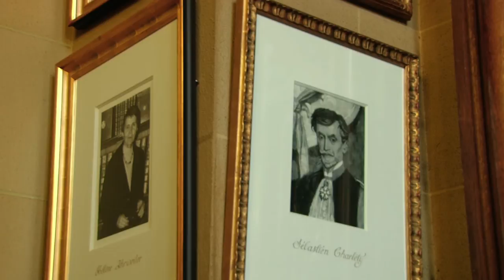La Salle des Actes en Sorbonne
Depuis le XIIIe siècle, le nom de Sorbonne évoque au monde entier l'un des plus hauts lieux de l'intelligence et de la culture, des sciences et des arts, d'un savoir millénaire ayant traversé les siècles et résonnant jusqu'à nous comme une promesse d'excellence. Huit siècles après sa fondation, la Sorbonne est devenue le lieu symbolique de toutes les universités et académies de France. Cette vidéo vous présente la Salle des Actes, en Sorbonne.